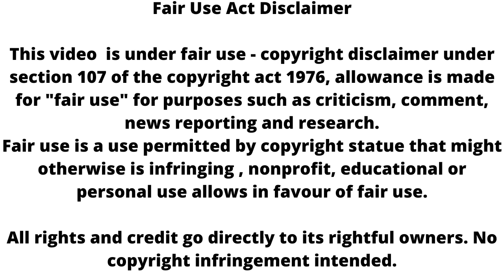SIRF TUM ll Ranbir in jail suhani take big step ll upcoming episode